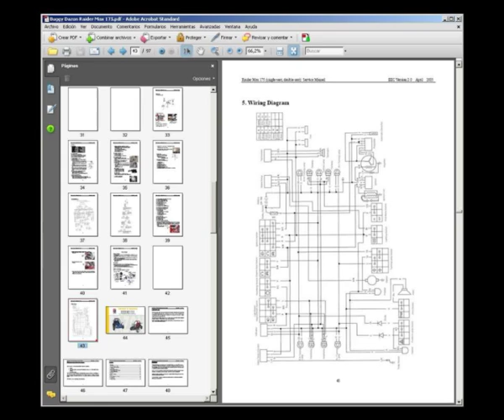Dazon Raider Max 175 Buggy - Service Manual - Wiring Diagram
English Service Manual and Wiring Diagram, to buggy  Dazon Raider Max 175.